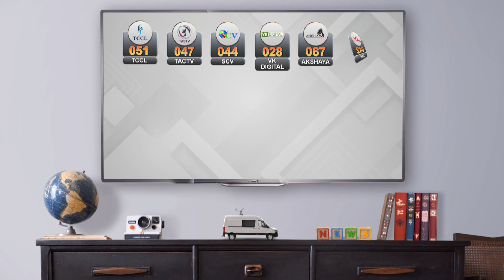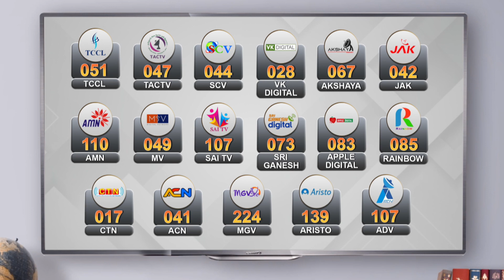செய்தியாளர்களை தாக்கினாரா? ஓ.எஸ்.மணியன் | Did O.S Manian attacks journalist? | ADMK